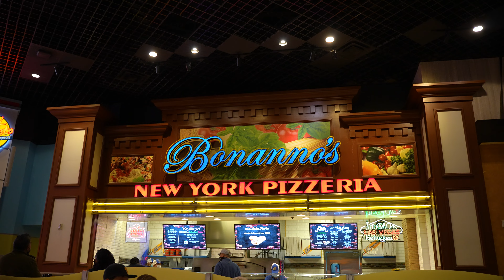Las Vegas Nevada Noite e Dia, video feito na mudanca entre NY e California, Dhyogo Jonnys 2022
Boa Galera.. esse video foi feito na viagem mudança entre New York e Los Angeles..
Las Vegas nessa data em Janeiro estava morta com farofa!
Impossivel fazer conteudo com a cidade deste jeito!
Breve mais videos! Um abraco a todos!